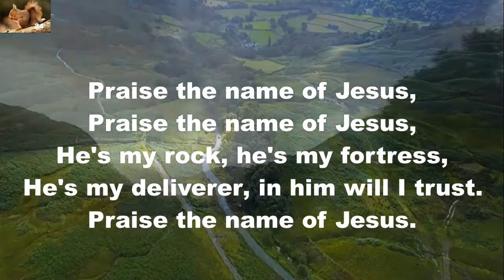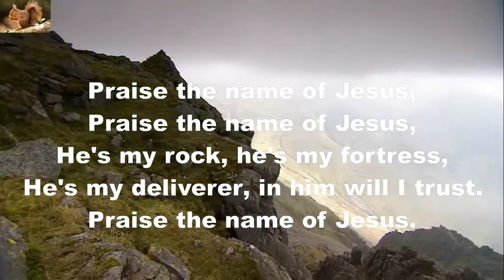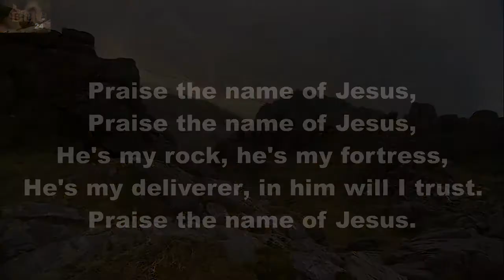Praise the Name of Jesus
Praise song.
Background: The Lake District, England.